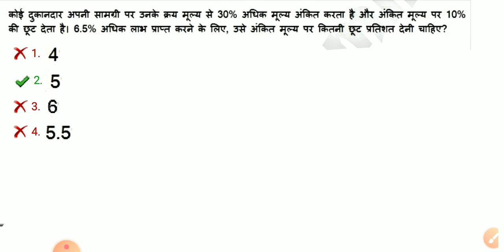PROFIT & LOSS ( IMP FOR ALL COMPETITIVE EXAMS )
A shopkeeper marks his goods at 30% above their cost price and allows a discount of 10% on the marked price.  What is the discount percentage he should allow on the marked price to get 6.5% more profit?